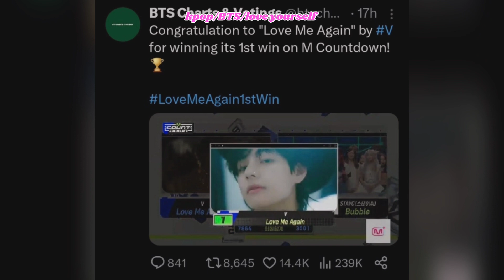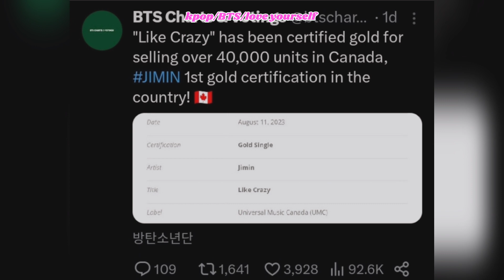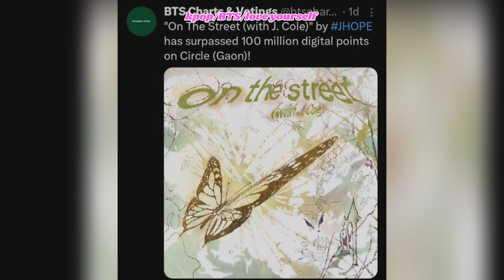BTS latest Updates 💜 l jungkook & jimin made new world record ☺ l